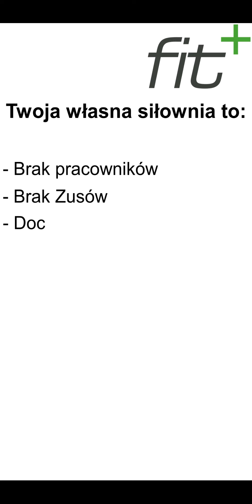Wojna #257 - Łeb w Łeb - Empires & Puzzles by Dr Agon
Kanał o grach Gemstone Legend i Empires & Puzzles.

Gemstone Legends - Polska Gra z którą warto się zapoznać.
link do założenia konta z dużymi bonusami -

Po zainstalowaniu gry z linka i przejściu samouczka dostaniesz automatycznie:

Epickiego bohatera Meralie
300 kryształów
500 000  monet !!
10 potek życia
10 potek many.

Miłej zabawy.

Pozdrawiam
Dr Agon